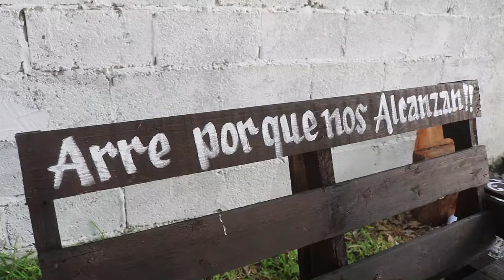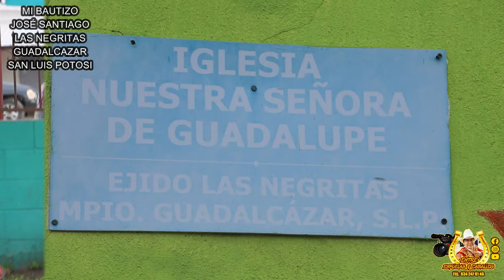1°PARTE MI BAUTIZO JOSE SANTIAGO LAS NEGRITAS GUADALCAZAR San Luis Potosi